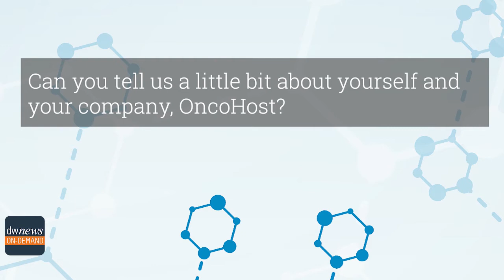Dr. Ofer Sharon, CEO of OncoHost, Discusses Technology to Improve Cancer